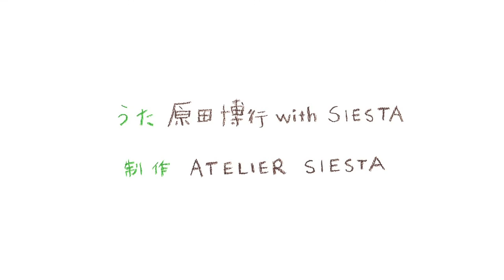ジャパネスク村のえかきうた（ZOU・ZOU編）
ジャパネスク村に住む色々なキャラクター達の「えかきうた」シリーズ。
鼻歌を歌いながらキャラクター達が描けちゃいます。
今回は「ZOU・ZOU」編です。

DOLLS FOR SALE! アトリエ・シエスタ人形販売